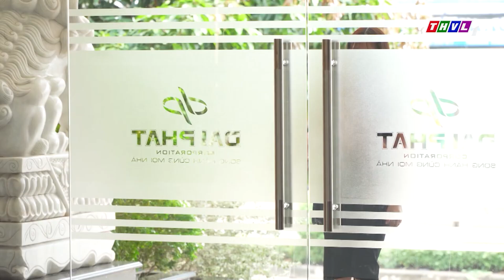Nơi Ngọn Gió Dừng Chân Tập 39 | Chồng đòi LY HÔN, cái kết "TRẮNG TAY" cho trà xanh thích TẠO NGHIỆP